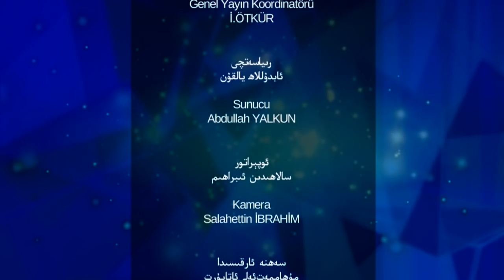حقائق مفزعة داخل المعتقلات الصينية